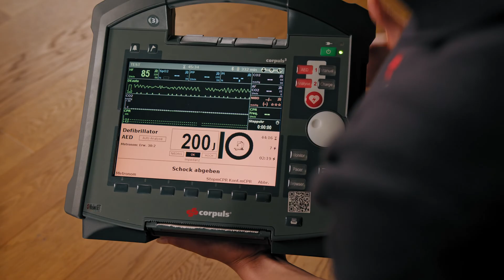Tutorials by corpuls | How to use corpuls cpr: Synchronisation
corpuls3 und corpuls cpr werden bei der kompressionssynchronen Therapie eins und lassen sich beide vom Monitor des corpuls3 bedienen. Beide Geräte werden ganz einfach über Bluetooth miteinander verbunden und reduzieren bei einer Reanimation – gerade unter räumlich erschwerten Bedingungen – den Stress im Team erheblich. Erfahrt im Video, wie die Synchronisation abläuft und welche Vorteile sie für den Anwender im Einsatzfall hat.

00:00 Intro
00:28 Synchronisation im AED-Modus
01:26 Zusammenfassung AED-Modus
01:40 Synchronisation im manuellen Modus
02:22 Zusammenfassung manueller Modus
02:40 Steuerung des corpuls cpr über corpuls3
03:09 Zusammenfassung

Die Gebrauchsanweisung ist zu beachten. Dieses Video ersetzt nicht die Einweisung in das Produkt.